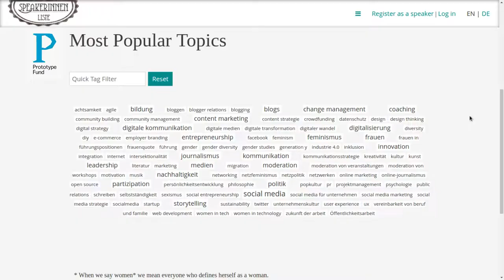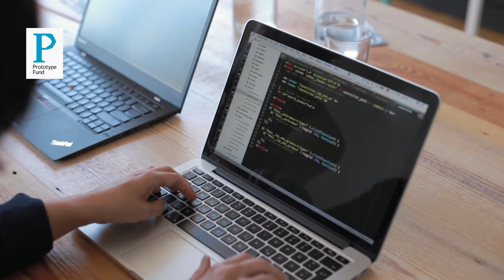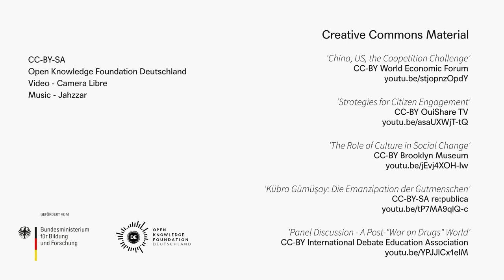Speakerinnen – mehr Frauen auf Konferenzen!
prototypefund.de

CC-BY-SA Open Knowledge Foundation Deutschland
Video - Camera Libre (cameralibre.cc)

Creative Commons Material:

'China, US, the Coopetition Challenge'
CC-BY World Economic Forum
 youtu.be/stjopnzOpdY

'Strategies for Citizen Engagement'
CC-BY OuiShare TV
youtu.be/asaUXWjT-tQ

'The Role of Culture in Social Change'
CC-BY Brooklyn Museum
youtu.be/jEvj4XOH-Iw

'Kübra Gümüşay: Die Emanzipation der Gutmenschen'
CC-BY International Debate Education Association
youtu.be/YPJJlCx1eIM

'How open government and participative practices push...'
CC-BY OuiShareTV
youtu.be/vADIyCy5Adc